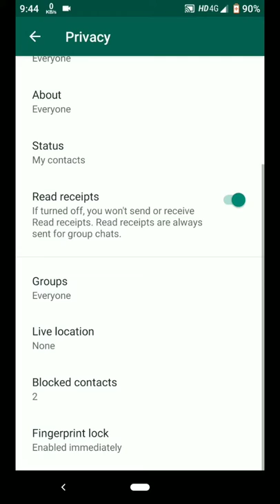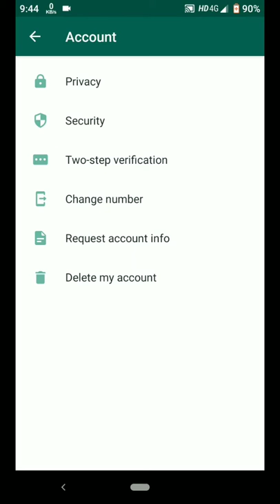WHATSAPP FINGERPRINT LOCK || NEW FEATURE || 2K19 || LATEST TRICK || LIKE AND SHARE